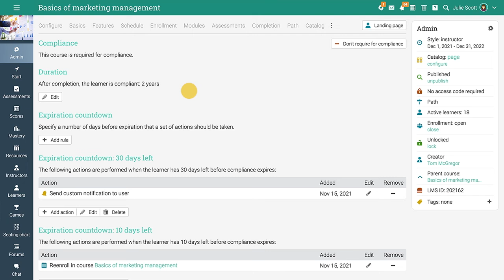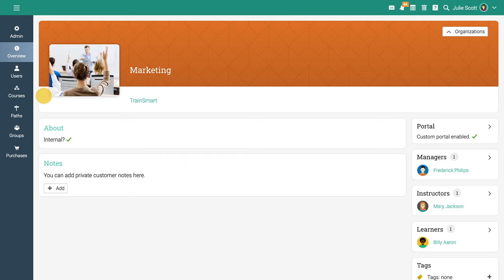MATRIX LMS for Employee Training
Watch our video to learn how businesses can use MATRIX LMS to elevate employee training! 👨‍💼👩‍💻

MATRIX LMS by CYPHER LEARNING is an intelligent learning platform that makes it easy to create and manage all training activities, whether it’s training your staff and partners, building and selling online courses, or tracking employee performance.